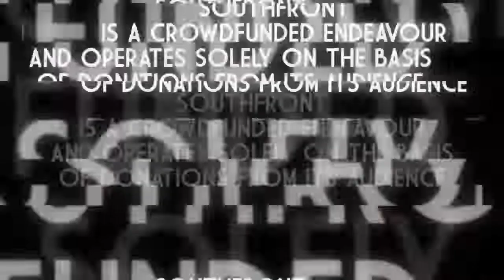Syrian Army Repelling Nusra Attack at Kafr Nabudah, 22 May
Syrian Arab Army confronts Nusra / HTS counter-offensive at Kafr Narbudah; Tiger Forces counter-attack; another chemical weapons provocation, led by British 'jihadist' Abu Basir al Britani. South Front report. 22 May 2019